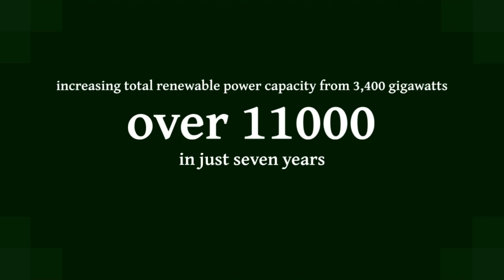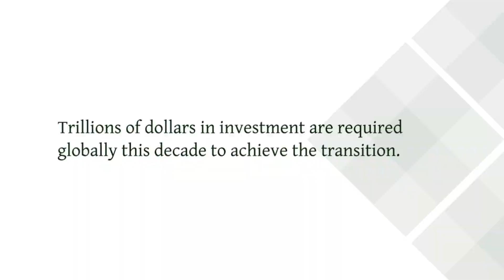🌍🌞 The Role of Renewables in the Global Energy Transition🍃aielectrical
aielectrical#🤖 AI in Electrical Engineering: Exciting Developments! 🌟🌍🌞 The Critical Role of Renewables in the Energy Transition 🌬️🍃

The world is in the midst of an unprecedented energy transition away from fossil fuels and towards renewable sources like solar ☀️ and wind 🌬️. This transition is absolutely vital if we are to meet the goals of the Paris Agreement 🌐📜 and limit global warming to 1.5°C above pre-industrial levels 🌡️.

Renewable energy capacity needs to triple globally by 2030 if we are to achieve net zero emissions by mid-century 📆. In numbers, that means increasing total renewable power capacity from around 3,400 gigawatts today 💡 to over 11,000 gigawatts in just 7 years! ⚡

The good news is renewables are now the lowest cost option for new power generation in most parts of the world 💰. In 2020, renewables accounted for over 60% of new capacity added, largely due to falling costs 📉.

India 🇮🇳 is making major strides in scaling up renewables 🚀. The country aims to reach 500 gigawatts of renewable capacity by 2030, up from about 180 gigawatts today 📈. This includes ambitious targets for solar ☀️, wind 🌬️, and other technologies.

But despite the progress, the pace of renewables growth needs to accelerate significantly 🚀⏩. Trillions of dollars 💵 in investment are required globally this decade to achieve the transition 💰💼.

Governments 🏛️ must enact policies to incentivize renewables deployment and grid modernization 📜🔌. Key technologies like battery storage 🔋 and smart grids 🧠 will also play a crucial role in enabling high renewable penetration 🔄🔌.

The energy transition brings immense opportunities - for climate protection 🌍🛡️, energy security 🔐, job creation 💼 and more 💪. But we must act rapidly and on an unprecedented scale 🏃‍♂️🏃‍♀️. With global cooperation 🤝🌐 and commitment 💪, a renewables-led energy future is within reach 🌟.

🔌 AI is revolutionizing electrical engineering, tackling diverse challenges and shaping a bright future. Join us on our channel for:

🎥 Informative Videos: Discover our latest projects and groundbreaking AI solutions in electrical engineering.

💡 Energy-Saving Tips: Learn how AI optimizes power consumption, promoting sustainability.

👥 Customer Service Updates: AI-powered customer support ensures seamless experiences.

🌐 Insights into Electricity Distribution: Understand the world of power distribution with AI's precision.

📚 Latest Research in ML & NLP: Stay updated on cutting-edge breakthroughs driving innovation.

💻 Practical Applications: Explore real-world applications of AI in electrical systems.

💭 Ethical Considerations: Engage in discussions about the responsible use of AI in the field.

Join us on this electrifying journey into the realm of AI in electrical engineering! ⚡️